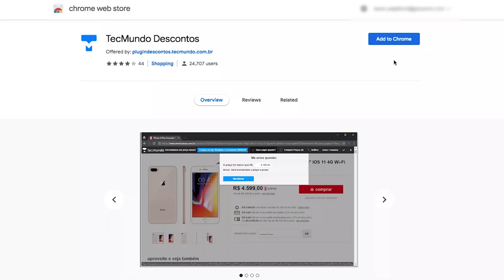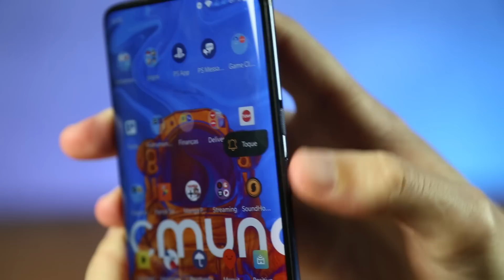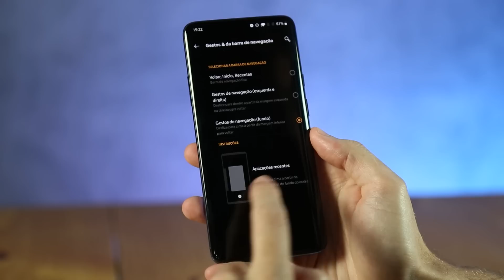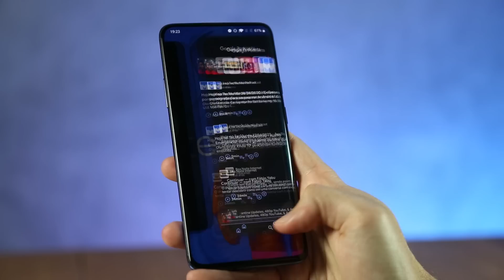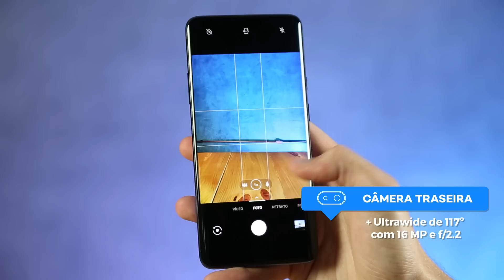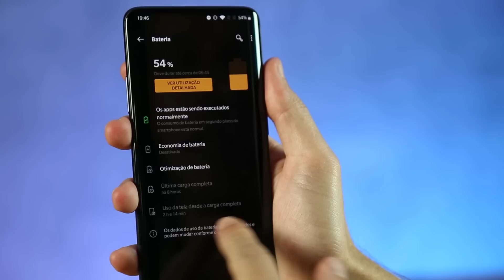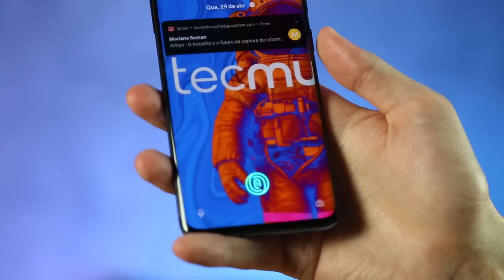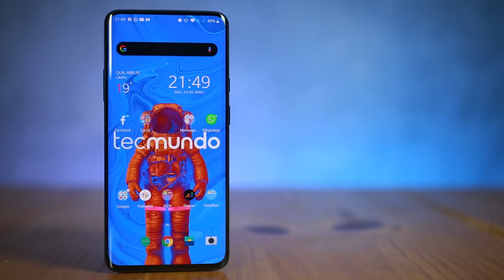Review OnePlus 7 Pro: ainda vale a pena um ano depois? – TecMundo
Desde o primeiro smartphone deles, a OnePlus construiu uma reputação por sempre trazer os celulares Android mais rápidos e com especificações excelentes por um preço menor que os rivais. Ano passado, eles começaram lançando os modelos 7 e esse aqui que tá comigo, o 7 Pro, e por mais que alguns meses depois ambos tenham ganhado sucessores na forma dos OnePlus 7T e 7T Pro, foi esse modelo aqui que muitos nomes de peso da tecnologia recomendaram como o melhor custo-benefício e experiência de uso geral entre os top de linha de 2019. Bora pra mais um review!

#[Tipo: Análise]

CRÉDITOS
Roteiro: Léo Rocha
Apresentação: Léo Rocha
Imagens: Derek Keller
Edição de vídeo: Rodrigo Vana
Motion Graphics: Gustavo Silva
Arte da thumb: Fernando Perazzoli